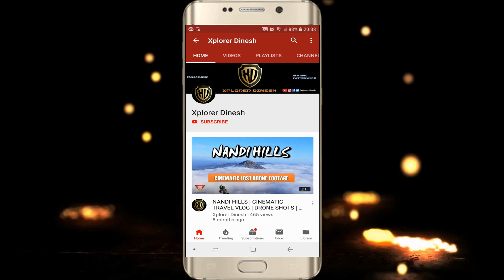A Nexon Trip to Kotilingeshwara Temple, near KGF | DRONE SHOTS 🔥🙏🚗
Asia’s biggest Shiva Linga and the largest Nandi statue, surrounded with 10 million small and big Shivalingas, Guys, this place is just near our Bengaluru.

00:00 - Introduction
08:18 - Drone View
08:26 - Biggest Shivalinga & Nandi Statue
09:50 - Inside the Temple
11:32 - Wish Tree

Kolar is famous for its goldfields but unfortunately, as a tourist, you cannot visit them. However, a short drive from Bangalore to Kolar, about 70 km leads you to Kotilingeshwara Temple. Guys. trust me it a beautiful and scenic drive with green farmlands on both sides of the road, vegitable gardens, flower gardens and rocky terrain views, a well-maintained road leads you to the temple. Just 70 km away, the Kotilingeshwara temple visit offers something for everyone and can be done in half a day.

About Kotilingeshwara Temple:
Koti’ in Kannada means a crore and Kotilingeshwara is 1 crore Shivalingas. The temple with the tallest Shivalinga in the world is installed here along with 90+ lakhs of other Shivalingas of different sizes. The 33 mts high Shivalinga and 11 mts high Lord Nandi, the Bull are the main attractions of the temple. The temple is open for donations of Shivalingas of various sizes which can be installed with the name of the donor embedded on it.

inside the temple has interesting wish tree,  it’s called NagaLinga Flower Trees or Cannon Ball Flower Trees.  Childless couples tie a cradle to the holy trees in the temple and pray for progeny. Women are blessed with a happy, married life when they pray to the trees in the temple. Devotees tie yellow threads and pray for their wishes to be fulfilled. you can see yellow threads and cradle covering the entire Tree. you can buy cradle and yellow threads they selling near the tree itself and make your wish fulfil.

In the year 1980, the temple was initiated and constructed by Swami Sambha Shiva Murthy. The road to the temple is easily approachable and is located in Kammasanadra, a small village in Kolar District. Even though there are a lot of devotees who visit the temple every day, the temple attracts millions of tourists on Maha Shivaratri. Shivaratri is a festival dedicated to Lord Shiva and usually appears in the the month of February- March.

There are 11 smaller temples dedicated to the other deities like Lord Vishnu, Brahma, Mahesh, Rama, Goddess Annapoorneshwari, Goddess Karumaari Amma, Lord Venkataramani Swamy, Lord Panduranga Swamy, Lord Rama, Sita and Lakshmana Temple, Lord Panchamukha Ganapathy, Lord Anjaneya, and the Goddess Kannika Parameshwari Temple in the same premises.

Amenities at Kotilingeshwara Temple:
Since the temple is not very old, all the basic amenities are available to the tourist and devotees visiting the temple. There are washrooms, taps at various points for washing hands, a Marriage hall where mass marriages are organized, a meditation hall, and an exhibition center on the premises. There is a small market selling knick-knacks, small Shivalingas, and puja materials just outside the temple. There are ample parking spaces and food stalls available.

Quick Info:

Temple Timings: 6:00 AM- 9:00 PM
Temple Entry Fee: Rs 20 per person
Camera Fees: Rs 100
Parking Charges: Rs 50
Shivalinga Installation Fee: Starts from Rs 8,000, anyone who wishes can get it installed in their name.

Hello Xplorers !!

COMMENT your opinions, suggestions, questions and feedback in the comment section below. We try to respond to each and every comment at the earliest.

My Primary Camera: Mobile phone

Editing software that I use.
Adobe premiere pro
Wondershare Filmora